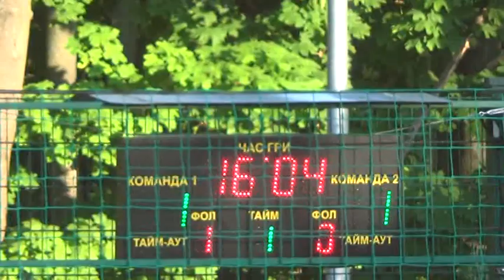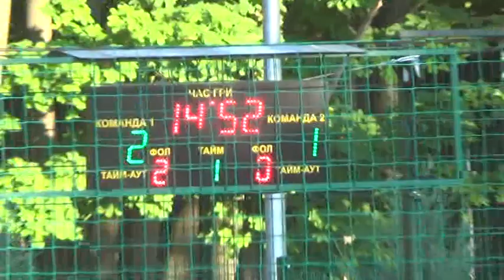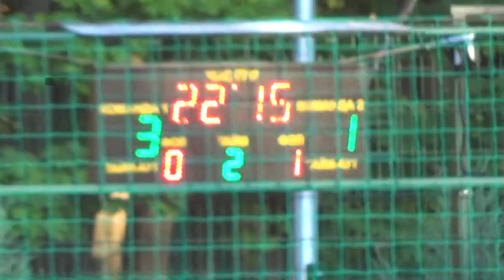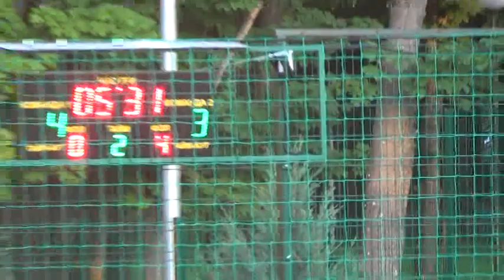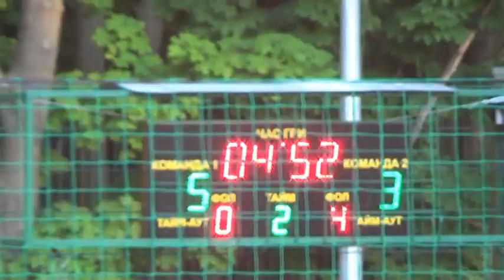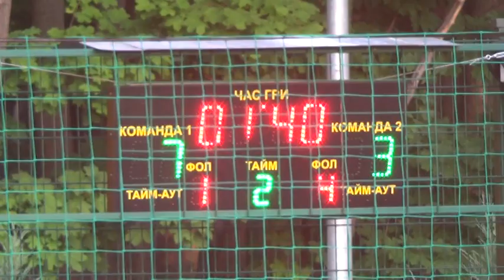4 Укрфарминг – Garage Dogs